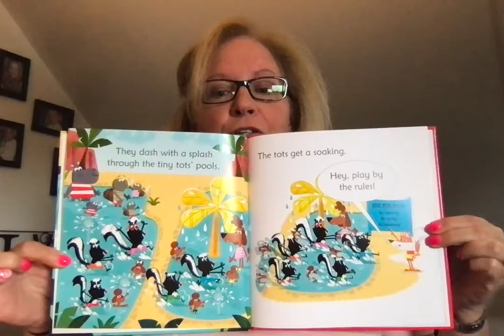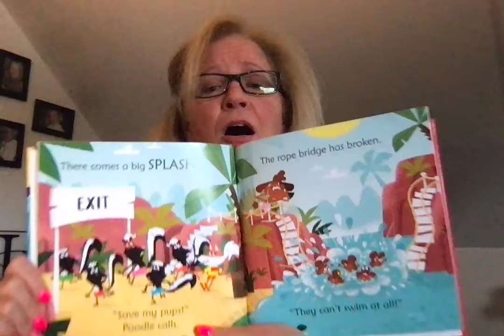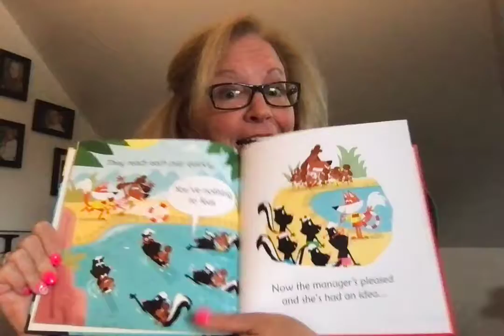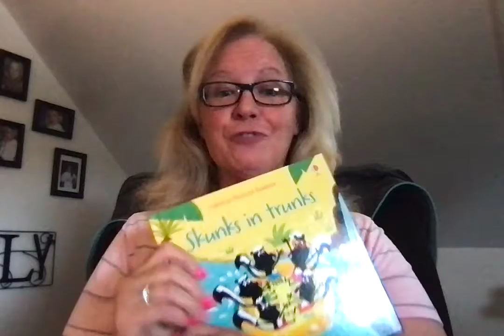Skunks in Trunks